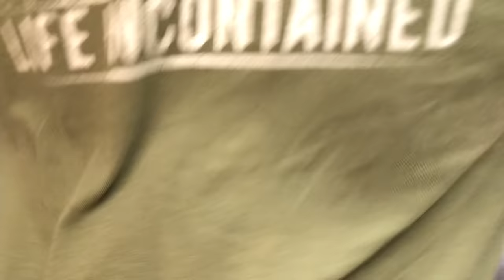Clearing Land For OFF GRID CONTAINER CABIN And A Bad Case Of Poison Ivy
MB013K6F3SAIWMO MB01CNZWNJPPL8J
MB01CMNZIRRGDL4 MB012CQGUAPDKJH
MB019XNK2NPSCDJ MB017ODFEAOCYQI
MB01KTISISEKPWR MB01J4Y7BUBBFA9